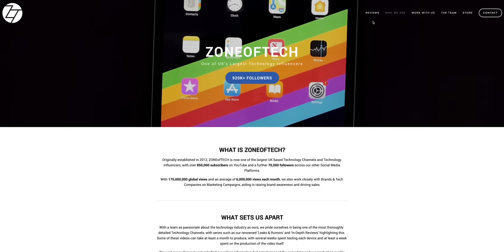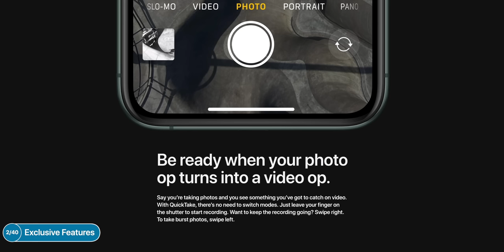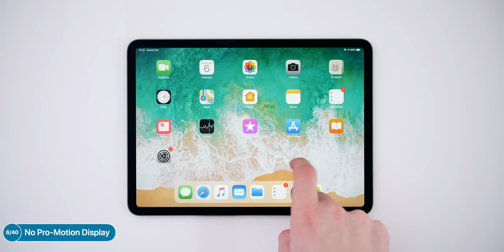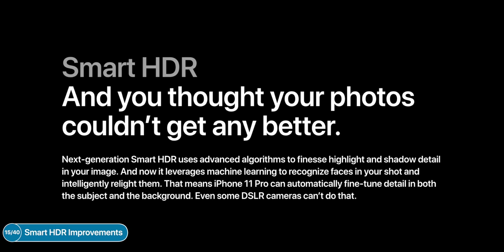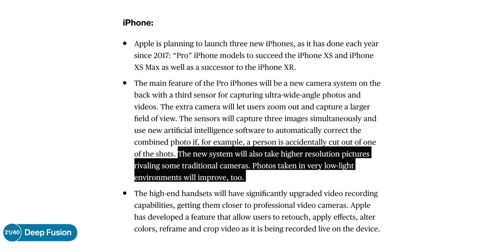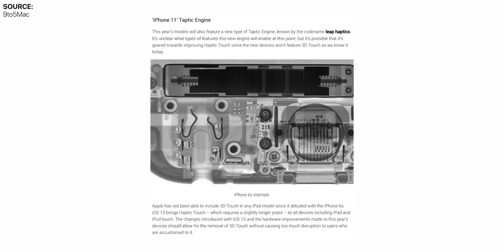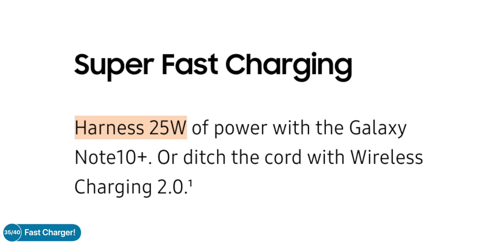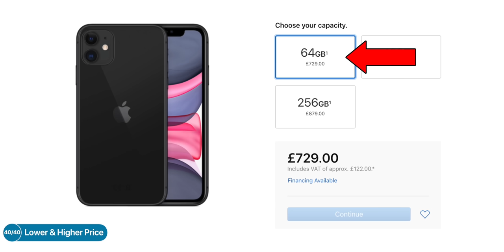iPhone 11 & 11 Pro - 40 Things You Didn't Know!